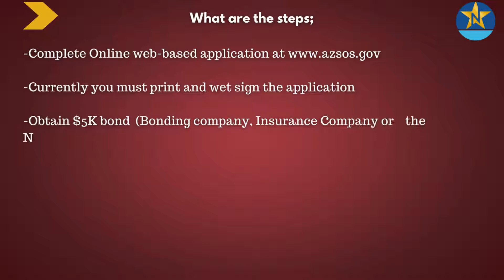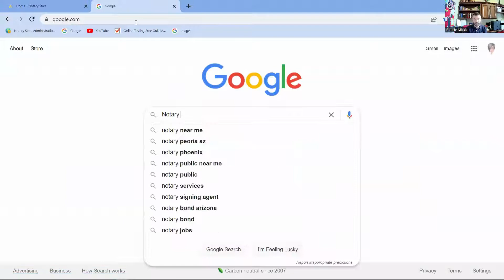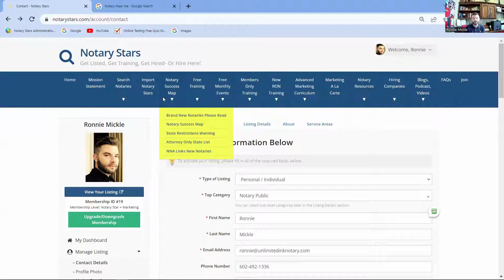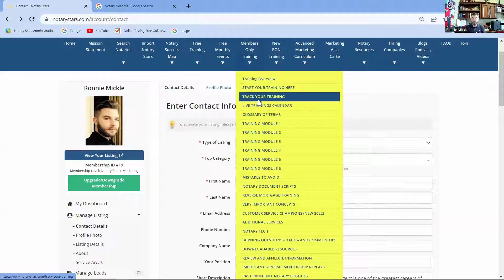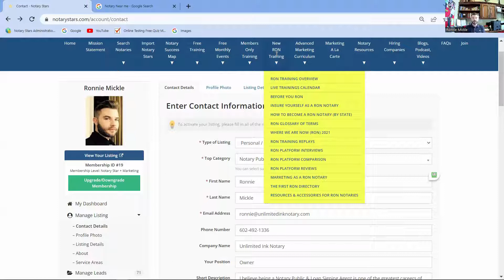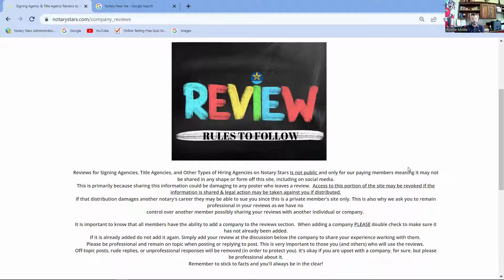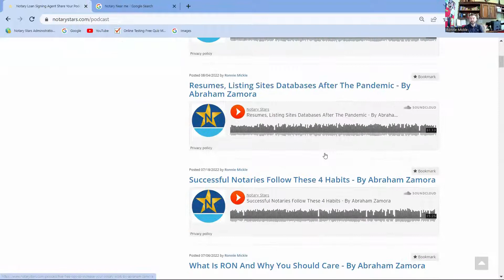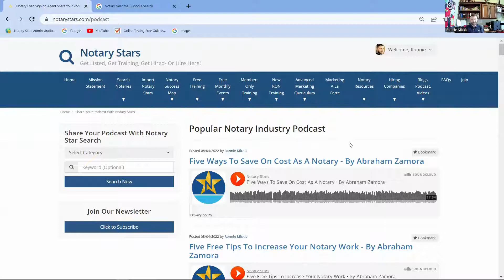How to become a Notary Public & Loan Signing Agent in Arizona- August 5, 2022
Become an Arizona Notary and Signing Agent

Basic requirements;
18- yrs of age
Legal resident of Arizona
Read & write English
Pass state exam if required (Arizona is starting to require tests for new Notaries and renewing Notaries.

1.

2. Print and wet sign the application

3. Obtain a 5K bond  (Bonding Company, Insurance Company, or Notary organization)

4. Submit application, Bond and fee ($25 app and $18 filing fee) to SOS via snail mail  (ensure your printed name matches on the app & Bond as well as the signatures)

5. 4 – 6 week processing time

If accepted, Notarial Commission will be sent by mail to the address on the application. Your commission term is for 4-years
This commission certificate must be presented to your stamp maker when ordering your seal.

While you are waiting for your commission;
 Read your state notary handbook cover to cover

If you are wanting to become a Loan Signing Agent;
 Purchase Errors & Omission insurance
 Take the NNA Signing Agent Exam
 Pass the Background Check through the NationalNotaryAssociation.com
Arizona Notaries can sign up at the NNA for all of these items

 Set up your office.
We highly recommend starting with your training with us and learn everything you can while waiting for your commission.

You can even take the Notary101 courses for free at Notary Stars

If you are interested in becoming a Loan Signing Agent, you can start training to handle Loan Documents. We’ll do our best to have you ready by the time your commission comes in…or close to it.   It really will depend on how much time you have to train each day and how quickly you absorb the information.  You can sign up when you are ready

We are here for you to answer any questions you might have.
Become a member and start your Signing Agent specialized training